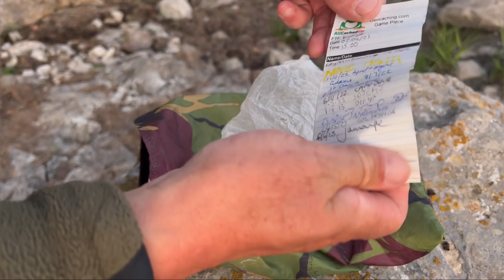Geocaching Fun In The Sun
Fun in the sun geochaching, There’s treasure in them there mountains 😂

Musician: @iksonmusic